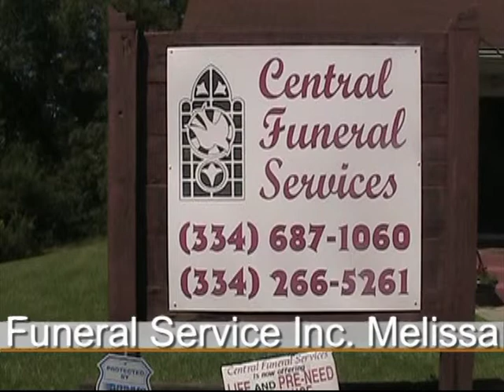Pastor L C Green 9 FEB 2014